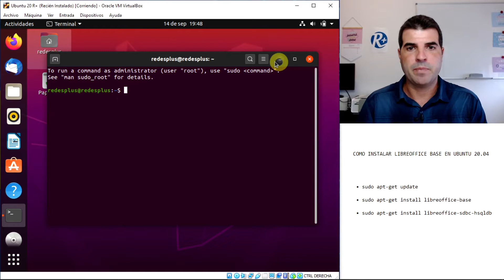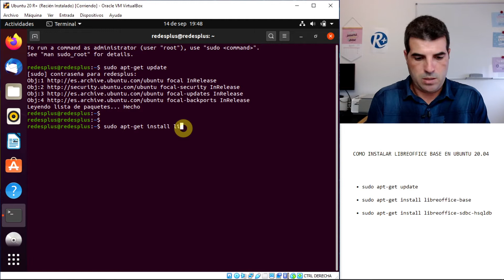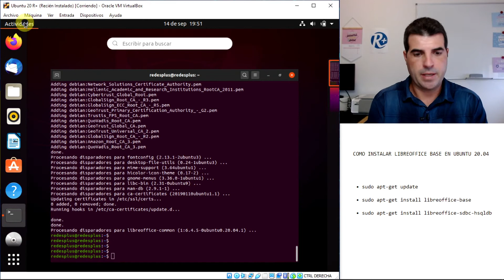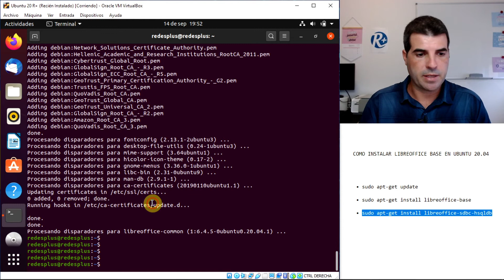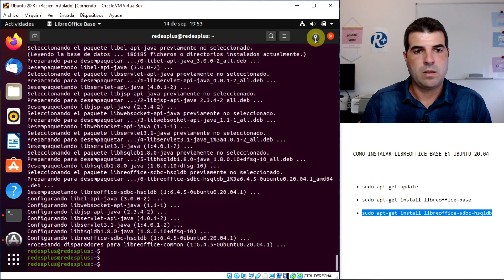📢Como INSTALAR LibreOffice BASE en UBUNTU 20.04 🟠🐧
En este vídeo vamos a ver como instalar LibreOffice Base en la última versión de Ubuntu mediente la terminal de comandos.

     • sudo apt-get install libreoffice-base
    • sudo apt-get install libreoffice-sdbc-hsqldb